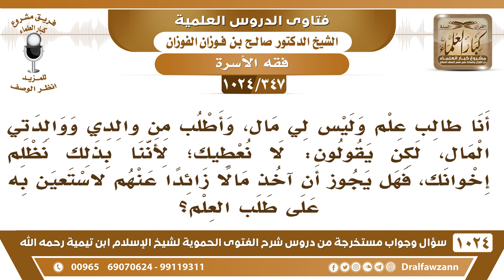[347 -1024] هل يجوز لي أن آخذ من والدي مالا دون إخوتي لأستعين به على طلب العلم؟ - الشيخ صالح الفوزان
-[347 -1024] السؤال: أنا طالب علم وليس لي مال، وأطلب من والدي ووالدتي المال، لكن يقولون: لا نعطيك ؛ لأننا بذلك نظلم إخوانك، فهل يجوز أن آخذ مالا زائداً عنهم لاستعين به على طلب العلم؟
الجواب: لا، لا تأخذ إلا شيئا يعطونك إياه، والواجب على الوالد أنه يعطي كل ولد من أولاده قدر حاجته ولا يعد هذا من المحاباة ولا من العطية، هذا من النفقة من الإنفاق يعطي كل واحد قدر حاجته، وحاجات الأولاد تختلف، فهذا يحتاج سيارة وهذا يحتاج كذا كل واحد يُؤَمِّن له حاجته الضرورية ولا يعد هذا من العطية والتمليك وإنما هو من الإنفاق والإنفاق يكون على قدر الحاجة.
للاشتراك في قناة الشيخ صالح الفوزان
سؤال وجواب من شرح الفتوى الحموية ( 1024 ) مقطع

للاستفسار والإقتراحات والدعم
رئيس الفريق
لمشروع كبار العلماء